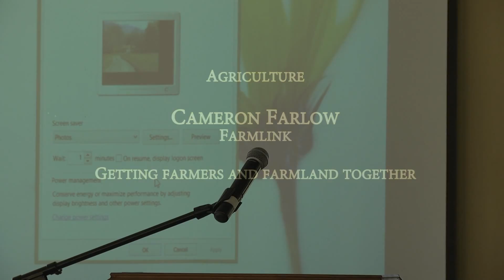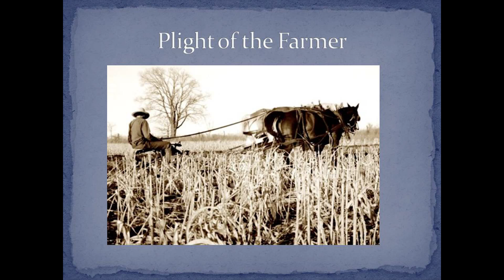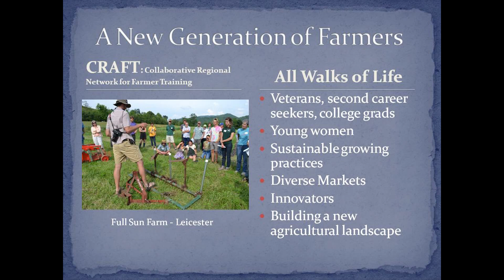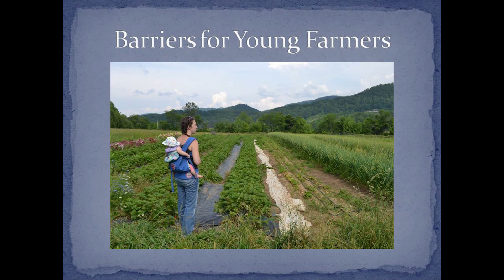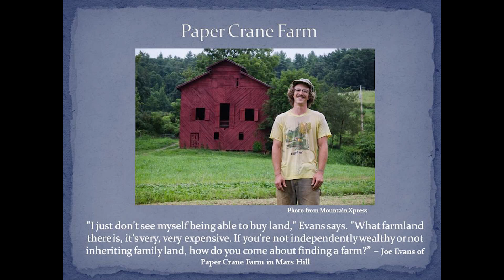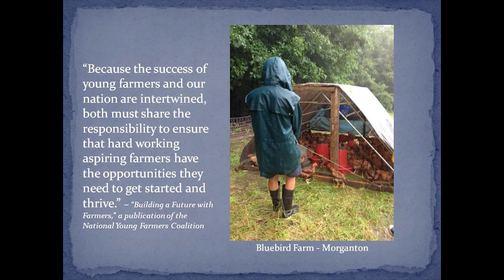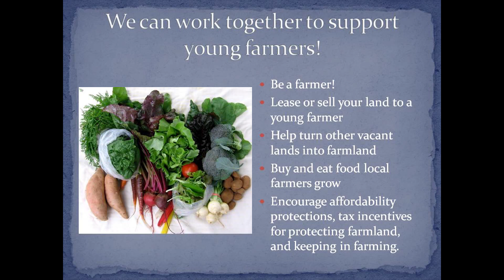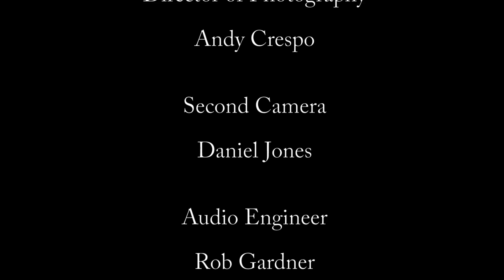Cameron Farlow - Farmlink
Getting farmers and farmland together.